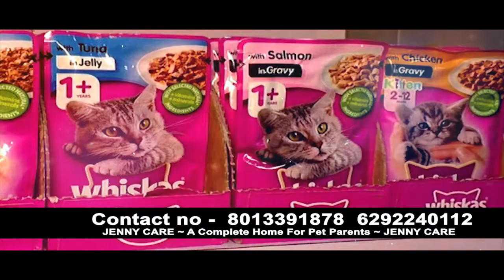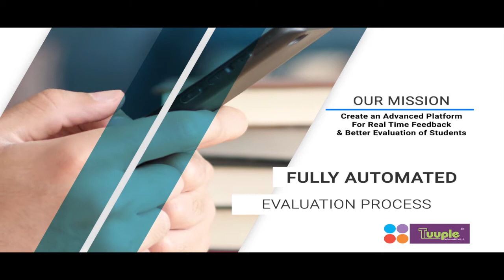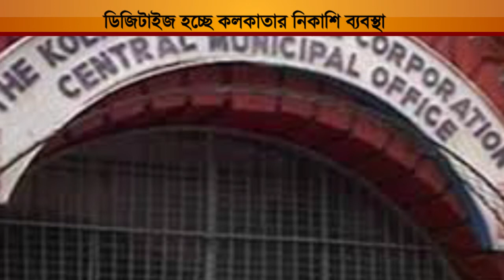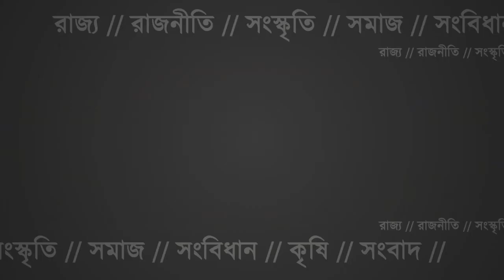24HRS TV NEWS HOURS